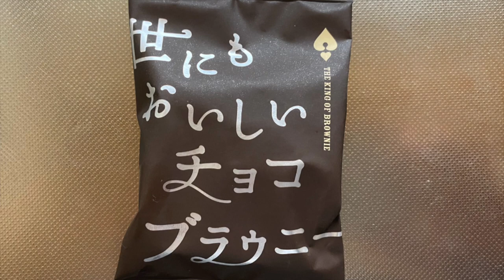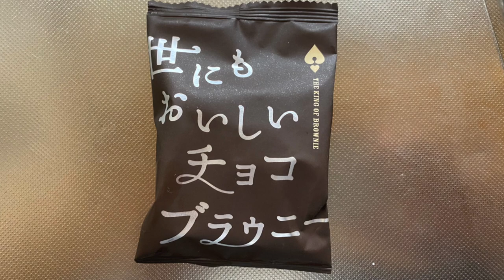【スイーツ（JAPAN sweets）】世にもおいしいチョコブラウニー「株式会社オールハーツ・カンパニー」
【世にもおいしいチョコブラウニー】（スイーツ　JAPAN sweets）
166kcal